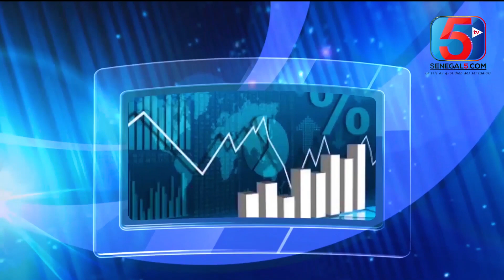Journal du 11 juillet 2020